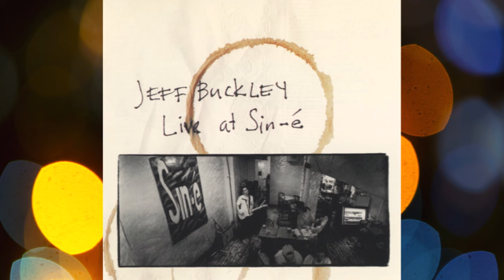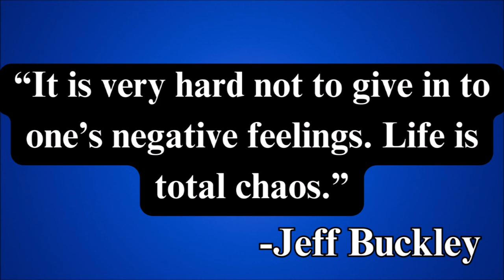Jeff Buckley: An Incredible Talent We Lost Way Too Soon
Jeff Buckley was one of the most promising musicians of the 1990s. With his incredibly distinctive voice and exceptional guitar skills, the world was truly his oyster. Buckley's debut album Grace (1994), while not as appreciated back then, has since become a classic. The album contains many 90s rock staples including "So Real", "Lover, You Should've Come Over" and the gorgeous yet haunting cover of Leonard Cohen's "Hallelujah."

Tragically, at the peak of his creative genius, Jeff Buckley would pass away in 1997, leaving behind the incomplete follow-up to Grace. This second album, which was tentatively titled "My Sweetheart the Drunk", was released as a compilation in 1998. The title was changed to "Sketches For My Sweetheart the Drunk" for obvious reasons. What could have been Buckley's second masterpiece was unfortunately relegated to demos and tracks from the Tom Verlaine sessions that left him unsatisfied.

This is the story of Jeff Buckley. An insanely talented artist that died in the infancy of his career.

CHAPTERS |
1. 0:59 | Early Years
2. 2:53 | New York City
3. 4:00 | Signed & Eager
4. 5:32 | "Grace"
5. 10:41 | Post-Grace
6. 12:15 | The Follow-Up
7. 15:04 | Death
8. 16:57 | "Sketches For My Sweetheart the Drunk"
9. 20:00 | Conclusion

► Want to reach out? Here's my Instagram
► More music related content coming soon here on The Music Narrative